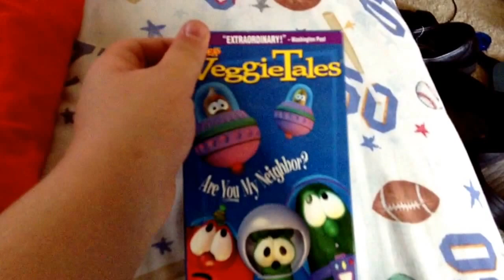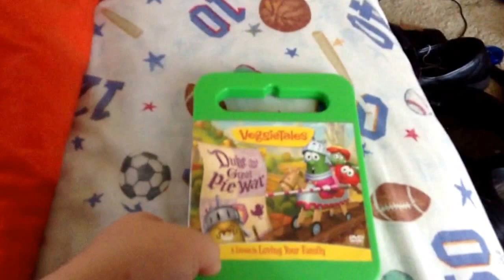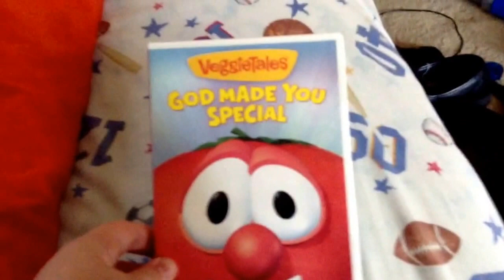New VeggieTales showcase updates